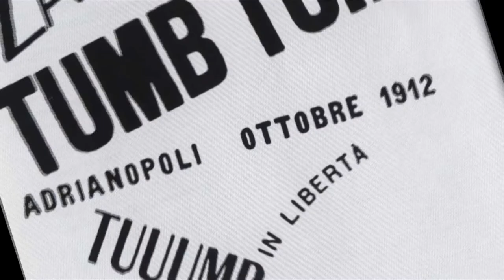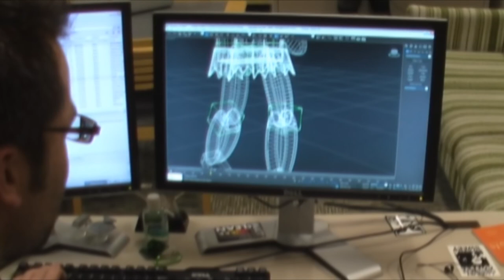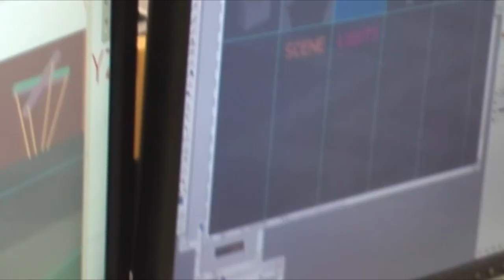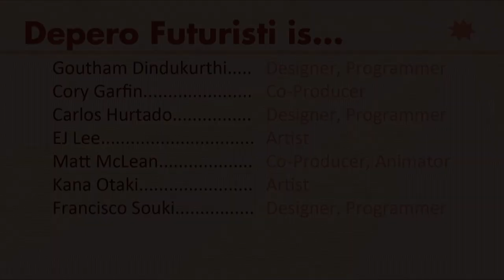Depero Futuristi 3-Minute Promotional Video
This video was created for internal, academic purposes at the Entertainment Technology Center. In three minutes, it showcases our student project for the semester of Fall 2009.